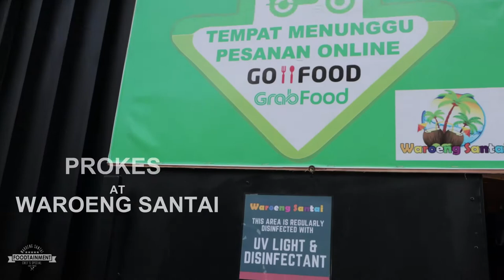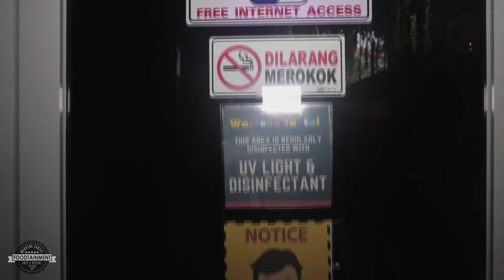This Area Is Regulary Disinfected With UV LIGHT & DISINFECTANT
Waroeng Santai
Foodtainment Centre